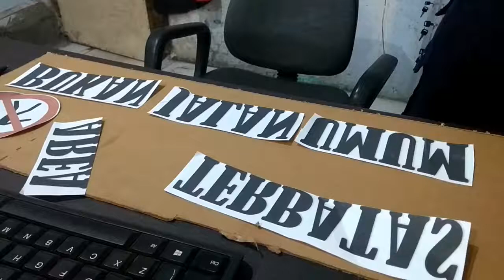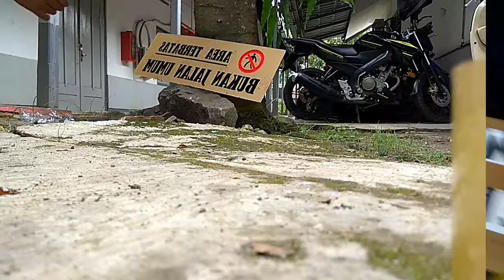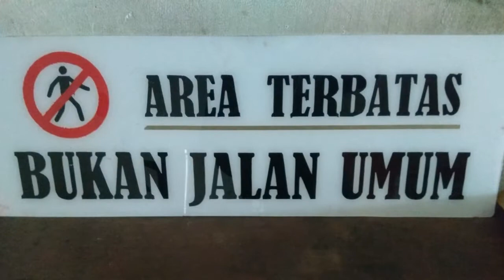Cara membuat papan nama dari akrilic